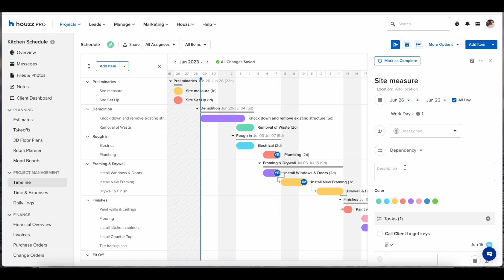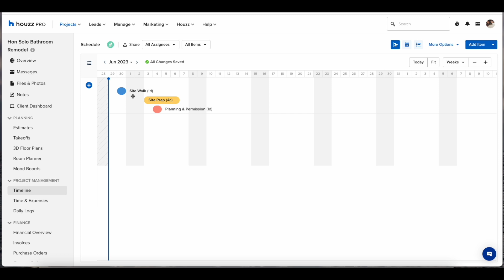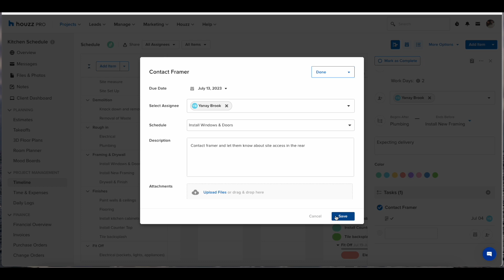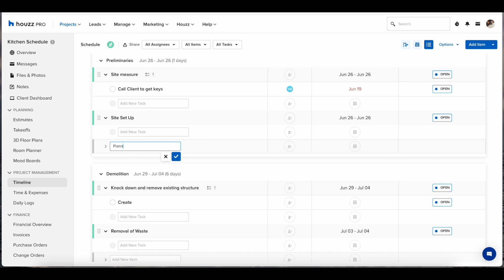How to Create a Project Schedule with Houzz Pro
Stay in control, on time, and on budget with the Houzz Pro Schedule tool. Know exactly what needs to get done and who’s in charge of making it happen by assigning tasks to team members, subcontractors, and even clients. Need to see your Schedule in a different light? Toggle between Gantt, calendar, or list view at any time during your project. Plus, you can keep an eye on every moving part whether you’re on site or on the go with the Houzz Pro mobile app.